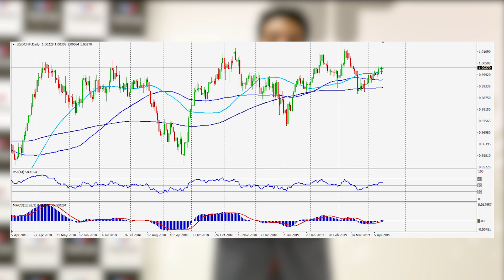TeleTrade Portugal - Market Discussion 15.04 | Calendário Económico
Confira o Market Discussion desta semana por Francisco Monteiro – Analista de Mercado e Economista da TeleTrade Portugal com destaque para as minutas da Austrália, Vendas a Retalho dos EUA e PMI da Zona Euro.

Conheça os nossos experts na sucursal em Lisboa situada na 'Avenida Marquês de Tomar 92 B' ou contacte-nos através dos seguintes meios:
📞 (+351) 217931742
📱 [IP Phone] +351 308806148